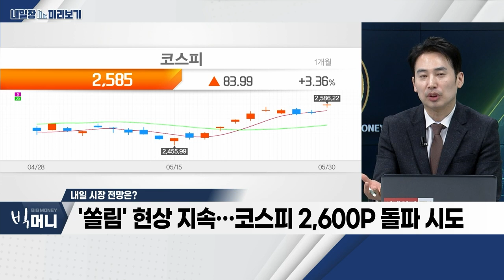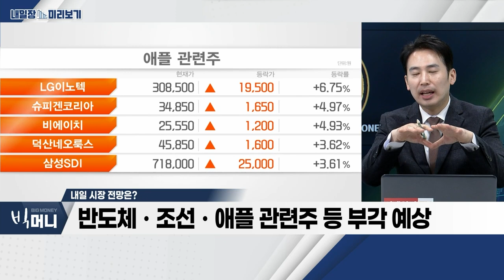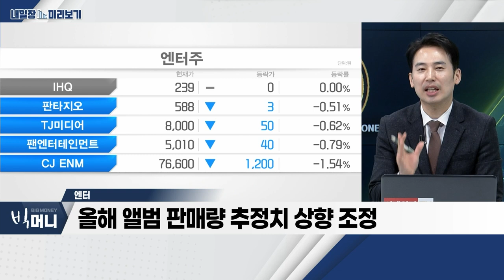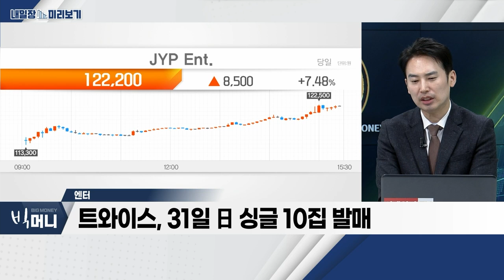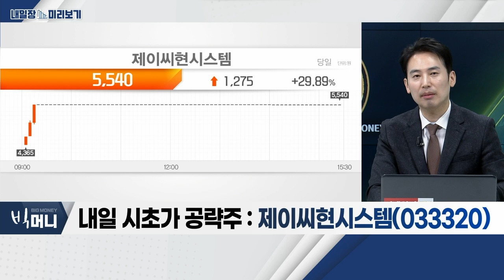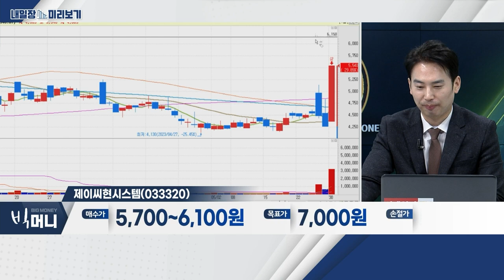제이씨현시스템(033320)... WSJ "글로벌 AI용 GPU 공급 부족 현상 심화" / 엔터_내일장 미리보기 (20230530)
- 변수 부재… 증시 우상향 지속
- '쏠림' 현상 지속… 코스피 2,600P 돌파 시도
- 반도체ㆍ조선ㆍ애플 관련주 등 부각 예상

- 올해 앨범 판매량 추정치 상향 조정
- 북미 중심 글로벌 팬덤 확장 국면 진입
- 트와이스, 31일 日 싱글 10집 발매
- 와이지엔터테인먼트, YG PLUS, JYP Ent. 등 주목

제이씨현시스템(033320)
- WSJ "글로벌 AI용 GPU 공급 부족 현상 심화"
- 생성형 AI 사용 시 '챗GPT' 대비 3∼5배 GPU 필요
- 엔비디아 GPU 탑재된 그래픽카드 판매